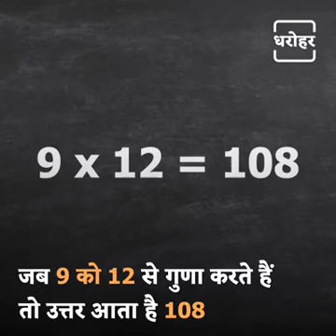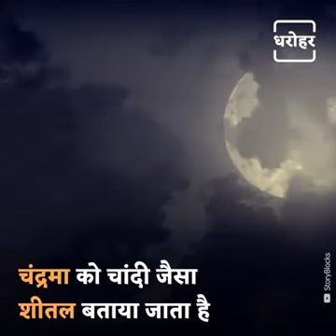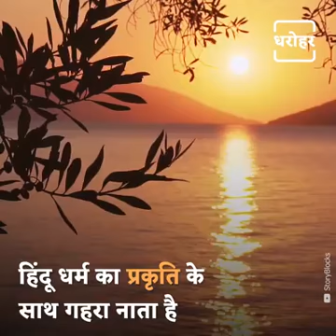Science behind 108